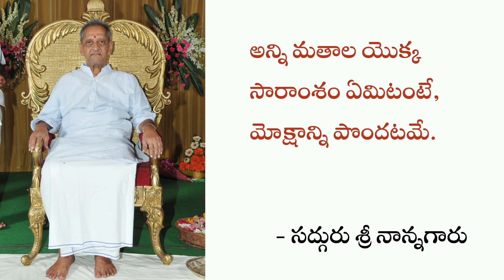అన్ని మతాల యొక్క సారాంశం ఏమిటంటే, మోక్షాన్ని పొందటమే. - శ్రీ నాన్నగారు